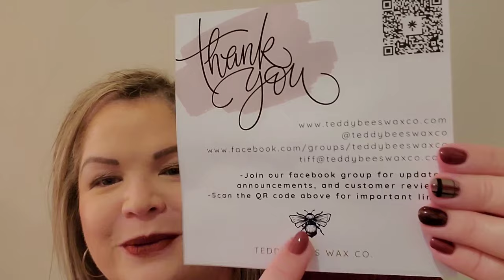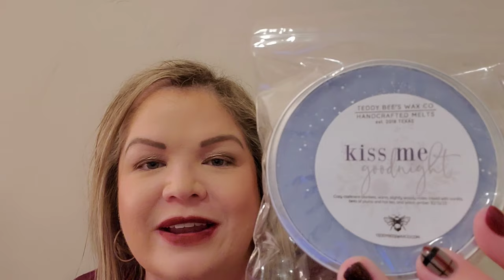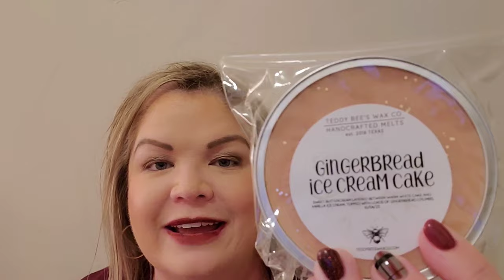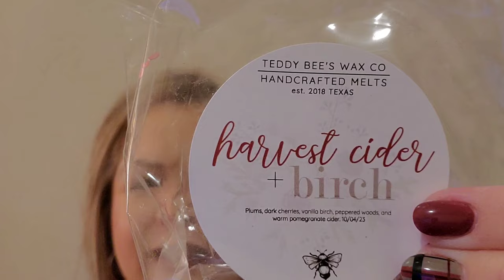Teddy Bee's Wax Co. | THRILLING Fall/Winter Preorder | Let's Talk Teddy's 🐝 | Initial Impressions ❤️